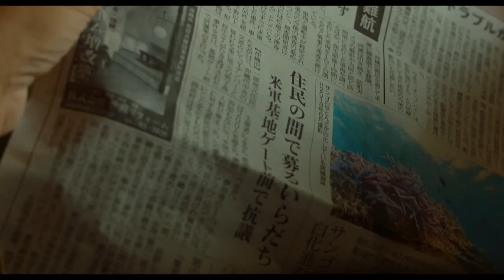Little Love Song | Trailer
A small town on Okinawa is home to two countries, Japan and the United States; the zones divided by a chain link fence. A local high school band belts out original pop songs with such skill that they have fired up the locals’ passions and amassed an ardent following, including the attention of a Tokyo record label scout bent on producing them. But just as the band prepares to set out on the path of fame and glory, a members falls victim to a hit-and-run accident, killing him and the band’s hopes. A demo tape mysteriously surfaces with a song written by the deceased, followed by the emergence of a pretty young teen who lives on the American military base. Slowly, the gears begin to move again, and the band members reunite to convey their friendship to the girl beyond the fence.